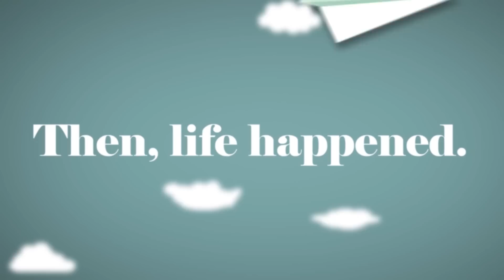Just Hit Play-ACE's Alternative Credit Project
Did you hit the “pause button” on college, but want to hit “play” again? ACE's Alternative Credit Project™ matches students with low-cost online courses that partner schools will accept.